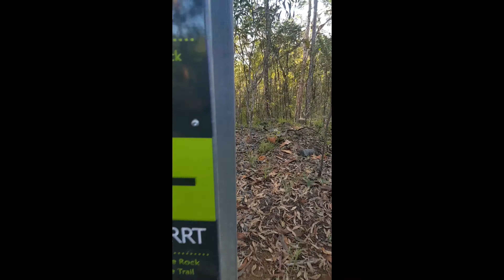White Rock, Qld - The complete trail along White Rock Ridge and full return loop.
I am loving my Saturday morning hikes up to White Rock and I recorded my first trip going along White Rock Ridge. It's 500m quicker and I enjoyed this trail more than the popular multi- user trail. Enjoy!